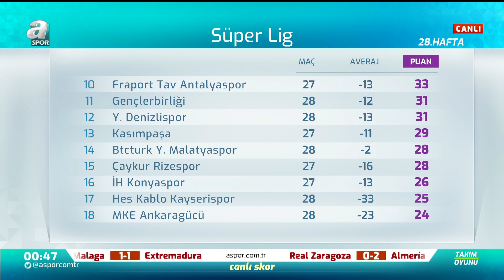Galatasaray Kaleci Transferi Yapacak Mı? Emre Kaplan Tüm Detayları Açıkladı